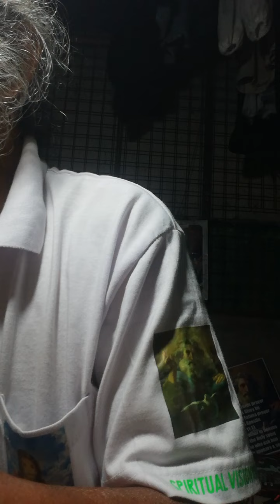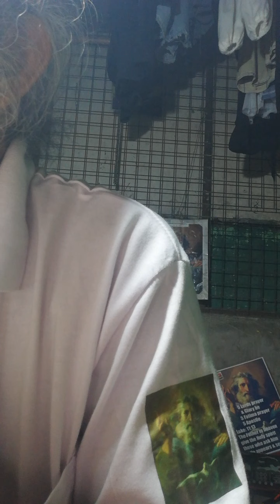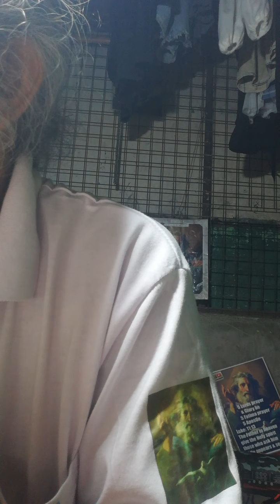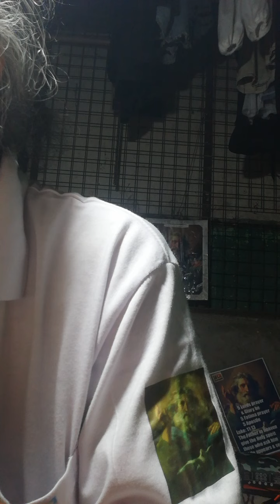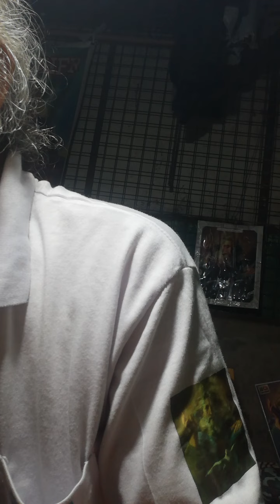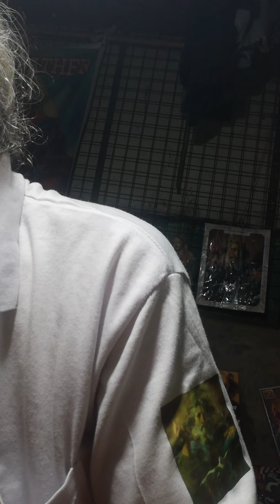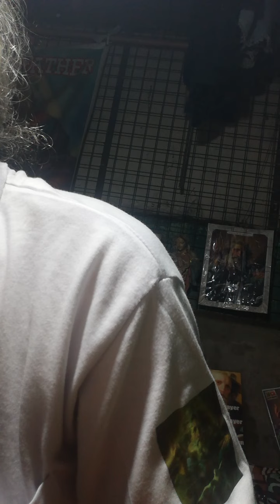Jesus Feeds FiveThousand, Jn. 6:1